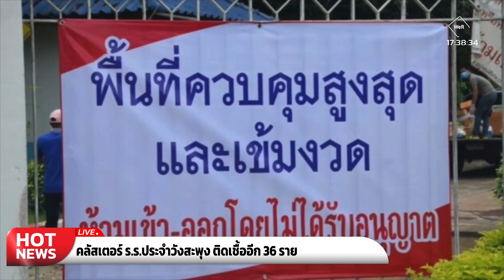[Hot News] คลัสเตอร์ ร.ร.ประจำวังสะพุง ติดเชื้ออีก 36 ราย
WeR News - ข่าวในมือคุณ [28/9/64]